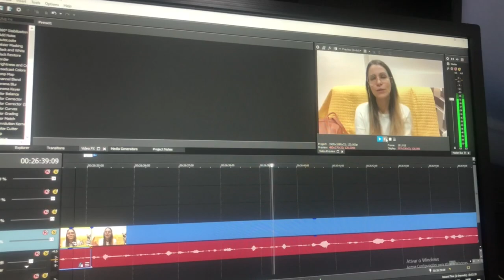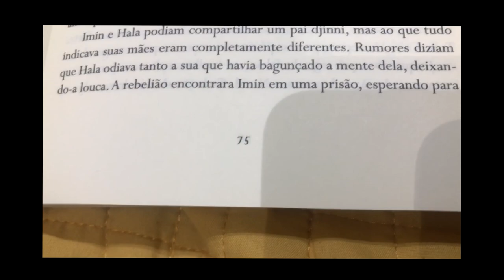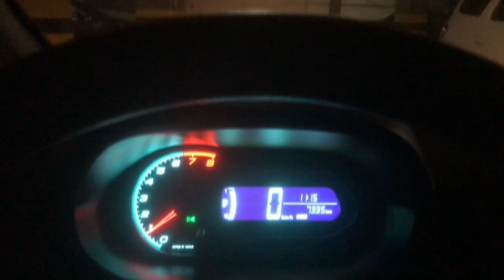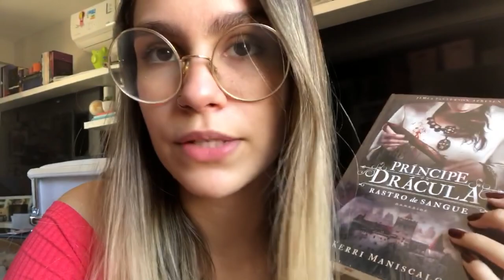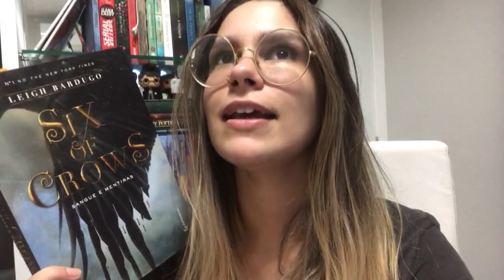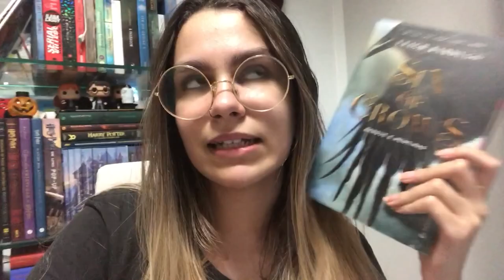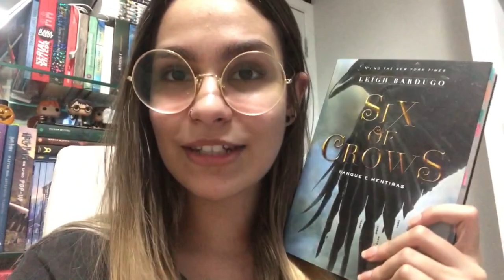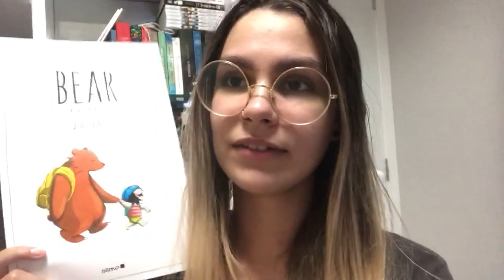VLOG SEMANAL #4: 25 A 31/08/2020 | Mariana Moura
Mais um vlog semanal entre nós. Eu sei que postei dois vlogs seguidos, mas precisava postar esse vídeo antes de poder publicar bookhaul, mangá haul, favoritos, tbr, etc., e como eu não quis enrolar muito para não atrasar os vídeos do canal, priorizei postar logo esse. Espero que vocês gostem!!

▶ Lista de desejados da Amazon (livros)

Compre livros, HQs, mangás ou qualquer outro produto na Amazon com meu link e ajude o canal a crescer!

▸ LINK DE COMPRA: